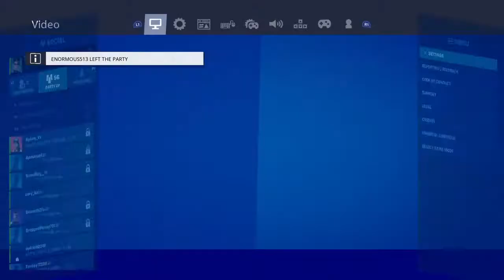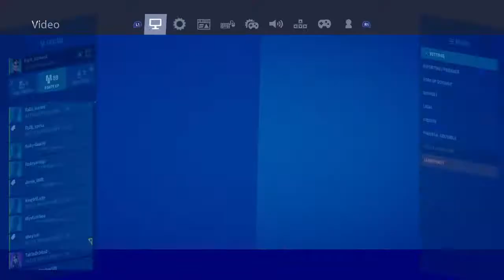Hemin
I hope you guys are ok#hate corona